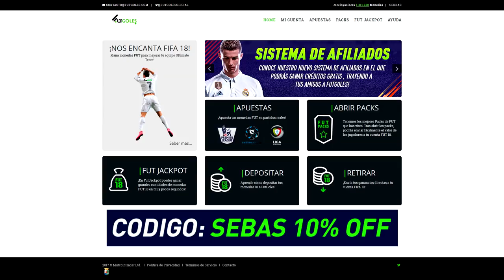INCREÍBLE FUT DRAFT INFERNAL!!! RETO PICANTE